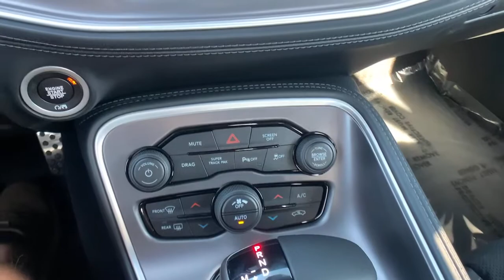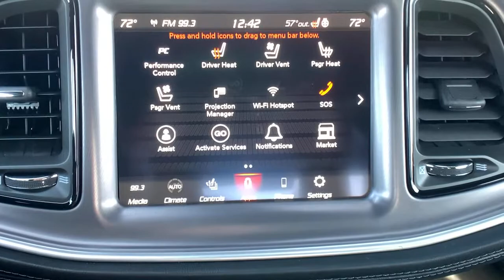2021 Dodge Challenger Paso Robels, CA 21D033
Smoke Show New 2021 Dodge Challenger available in Paso Robels, California at Mullahey Chrysler Dodge Jeep RAM. S
2021 Dodge Challenger R/T SCAT PACK - Stock#: 21D033 - VIN#: 2C3CDZFJ3MH646502

Mullahey CDJR
2520 Golden Hill Road

 This Dodge won't be on the lot long! Quite possibly the perfect car for you! Dodge prioritized practicality, efficiency, and style by including: leather upholstery, heated seats, and seat memory. Dodge made sure to keep road-handling and sportiness at the top of it's priority list. It features an automatic transmission, rear-wheel drive, and a powerful 8 cylinder engine. We pride ourselves on providing excellent customer service. Please don't hesitate to give us a call.
1 Year NMCA/NHRA Membership,1320,1320 Fender Badge,1320 I/P Badge,1320 Illuminated Air Catcher,1320 Plus Group,230MM Rear Axle,3.09 Rear Axle Ratio,50 State Emissions,506 Watt Amplifier,9 Amplified Speakers w/Subwoofer,Adaptive Damping Suspension,Alpine Audio Group w/Subwoofer,Auto Leather Wrapped Shift Knob,AutoStick Automatic Transmission,Black-Edged Premium Floormats,Blind Spot & Cross Path Detection,Cargo Net,Dodge Alcantara Performance Steering Wheel,Dodge Performance Pages,Door Trim Panel w/Ambient Lighting,Drag Mode Performance Pages,Drag Mode Suspension,Driver Convenience Group,Driver Floor Mat,Engine: 6.4L V8 SRT HEMI MDS,Front Floor Mat,Front Passenger Seat Belt Delete,Heated Steering Wheel,High Intensity Discharge Headlamps,Houndstooth Cloth Performance Seats,MOPAR Black Hood Pin Kit,Manufacturer's Statement of Origin,Nappa/Alcantara Performance Seats,Nexen Brand Tires,Passenger Seat Delete,Power Multi-Function Foldaway Mirrors,Power Tilt/Telescope Steering Column,Premium-Stitched Dash Panel,Quick Order Package 24G R/T Scat Pack,Radio/Driver Seat/Mirrors Memory,Rear Seat Belt Delete,Rear Seat Delete,Rear Seat Delete Group,Remote Start System,Speed Limited Engine Controller,Steering Wheel Mounted Shift Control,Surround Sound,Tip Start,Tires: 275/40R20 102Y Drag Radial,Transbrake,Transmission: 8-Speed Automatic,Ventilated Front Seats,Wheels: 20' x 9.5' Low Gloss Black Drag